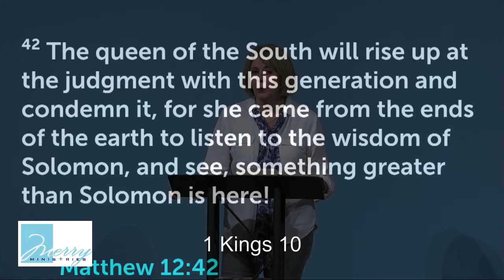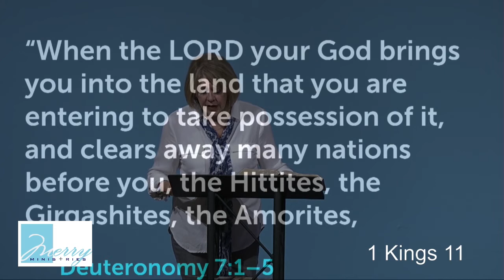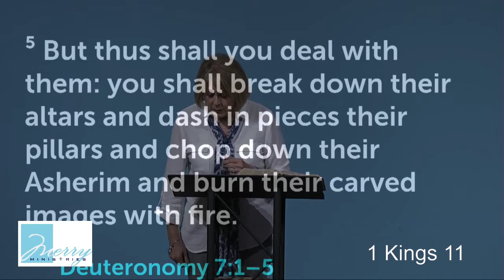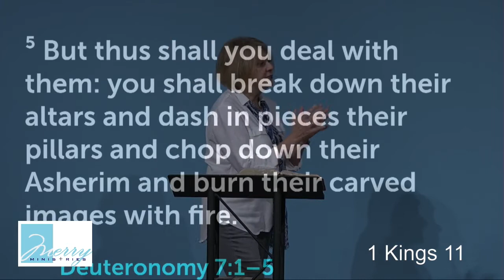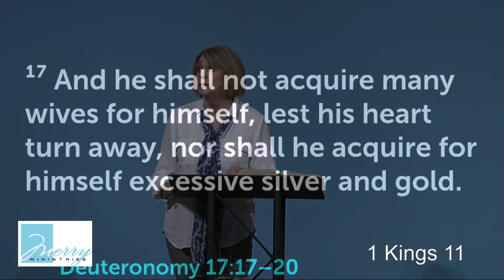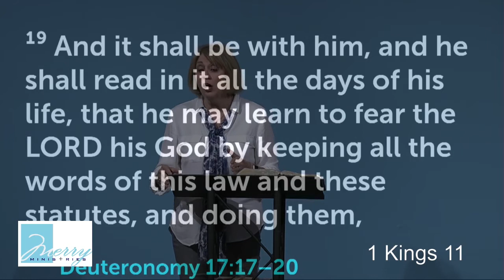Merry Ministries 1 Kings 10 through 16 Mary Willis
The Queen of Sheba comes to visit King Solomon. Solomon is famous, wealthy and powerful but he forgets the godly wisdom and goes with worldly choices. After his death, the nation is divided.